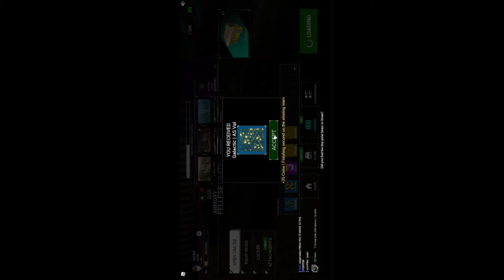My PolyBattle Kill Montage (Funny Moments) PART 3 | ROBLOX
Hello everyone, in this video I show you guys my funniest kills! Yes, this is the 3rd version of the first one. I will keep uploading these types of videos as much as possible.